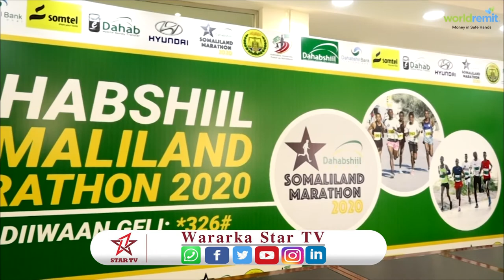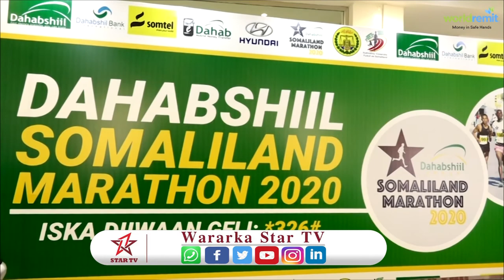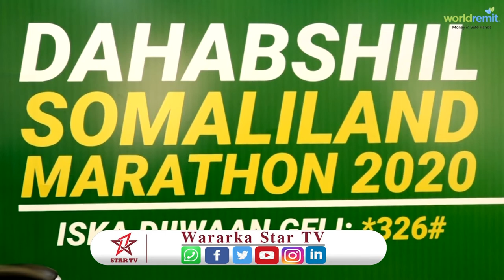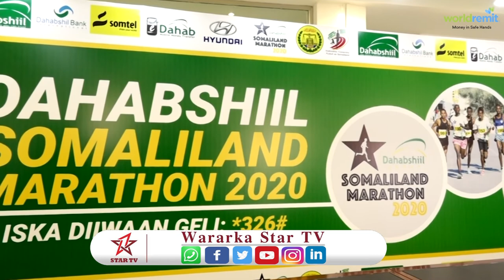Shirkada Dahabshiil oo Shaacisey Tartanka Oradka Ee Dahabshiil Somaliland Marathon